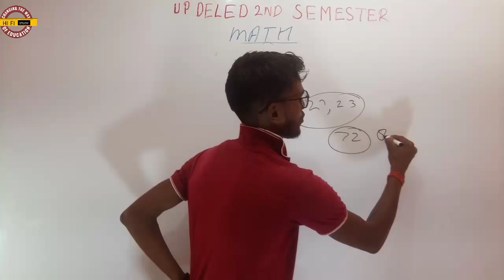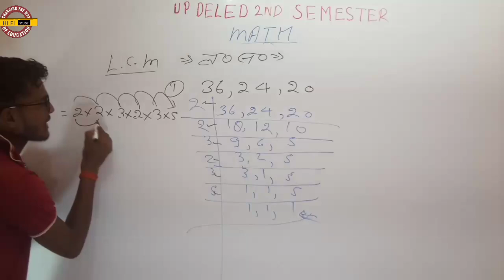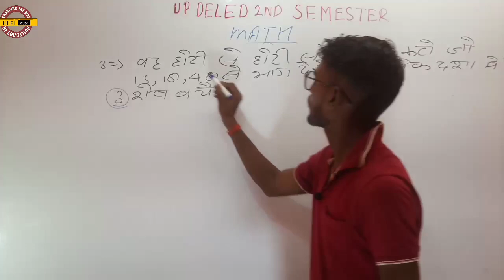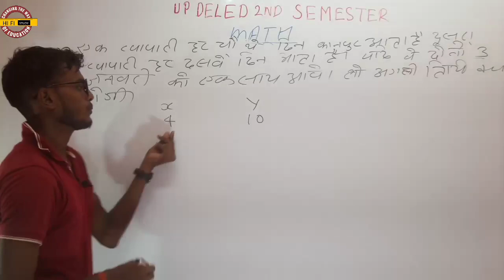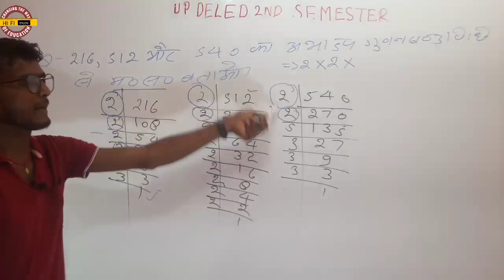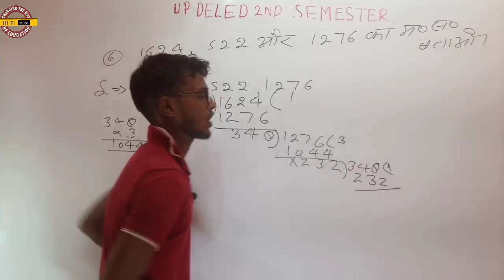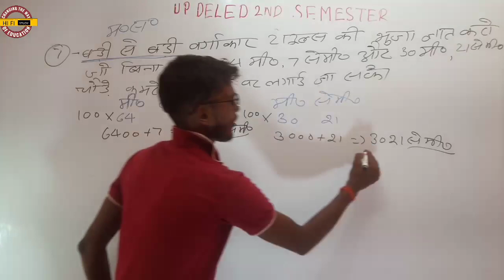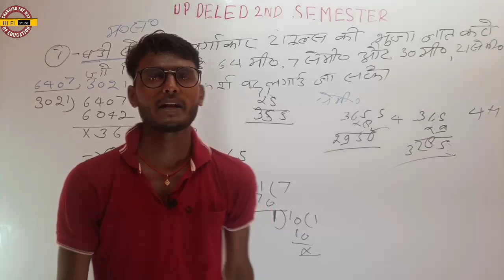UP DELED 2nd Semester Math Class || BTC Math 2nd Semester 2020 || UP DELED Math Full Syllabus 2020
semester
deled 2nd semester maths
2nd
maths
btc 2nd semester important questions
2nd semester math
up btc 2nd semester math
2nd semester maths class
deled 2nd semester online math class
ganit deled 2nd semester